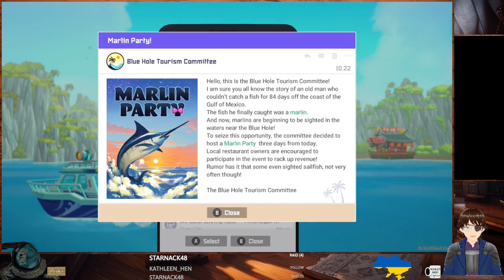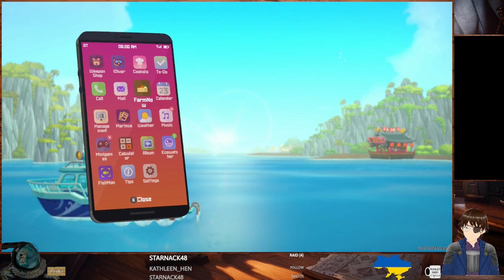Dave the Diver #10